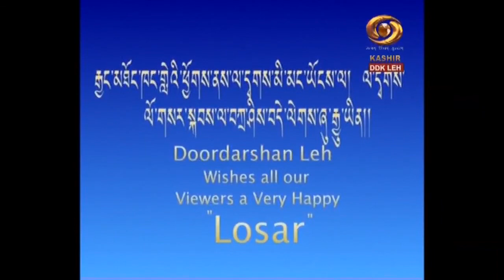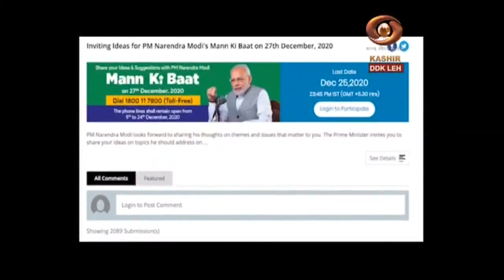Ladakhi Programme: Losar Festival Ladakh | 15.12.2020